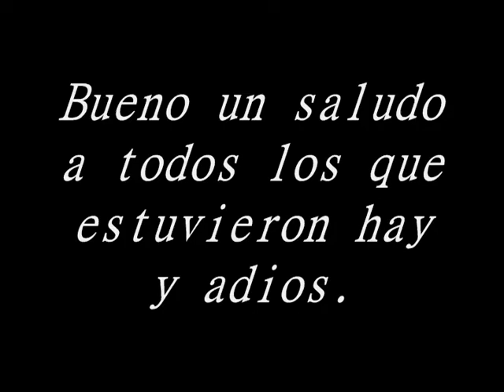Dragon Ball Rage combates+entrenamientos+Diverción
espero que les haya gustado porque jugue con todos ustedes y a mi me entretuvo bastante jugar con ustedes :3.